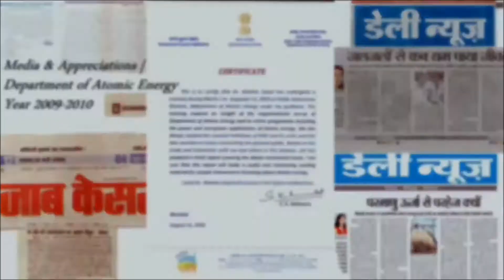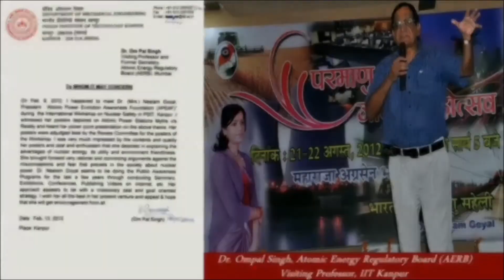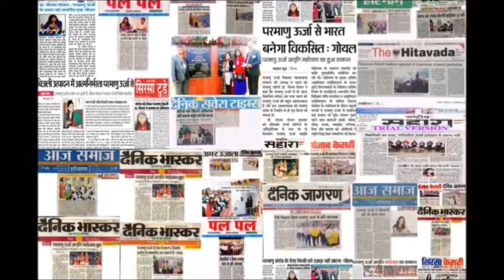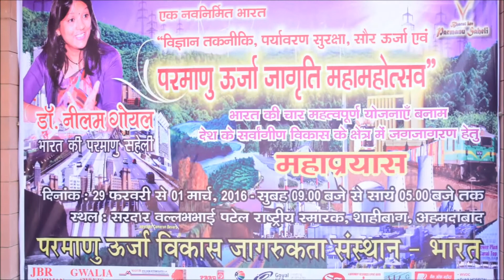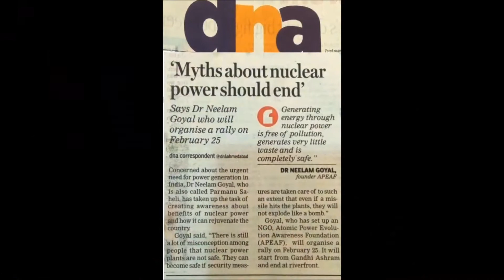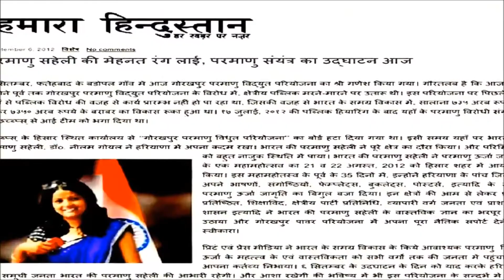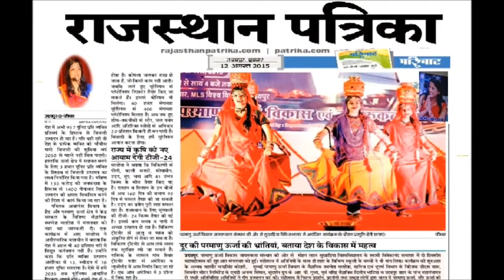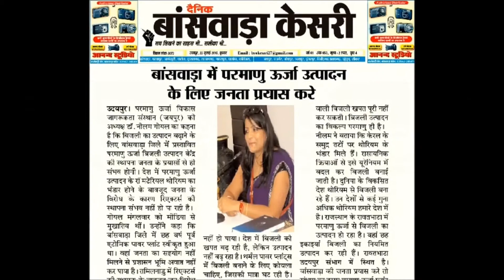Grass Root Level Public Awareness Activities of Bharat kee Parmanu Saheli | Dr. Neelam Goyal